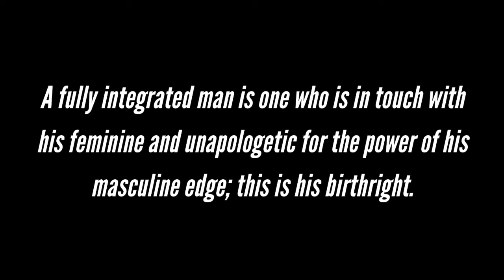The Madonna/Whore + Dark Masculine/Nice Guy Complex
Sexuality and sensuality. We can't stop talking about it or fantasizing about it. And yet the truth is most people are living double, split, and fragmented lives in regards to their sexuality. This is because there is an unhealed split within their psyche: The Madonna/Whore and the Dark Masculine/Nice Guy.

The red pill manosphere, New Age spirituality, third wave feminism, and rise of casual sex/hookup culture/polyamory are all symptoms of this unintegrated split within the individual and the collective.

"Whatever is rejected in the self, appears in the world as an event." - Carl Jung

In this video, I go into what these complexes are, how I observe them operating in the world, and what the path towards healing this split looks like.